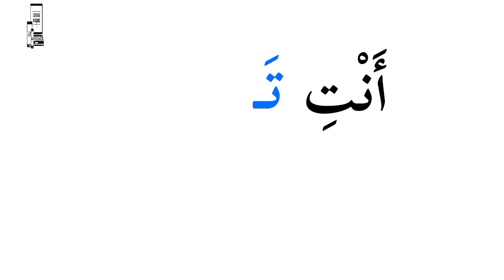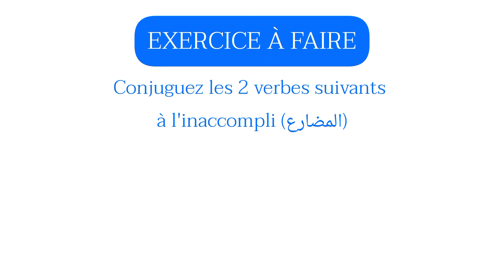La conjugaison du verbe Aller ou Partir à l'inaccompli (المضارع)